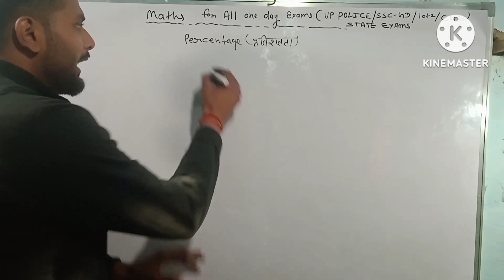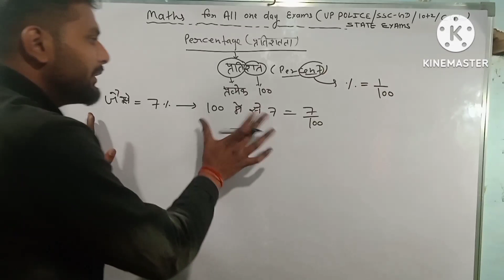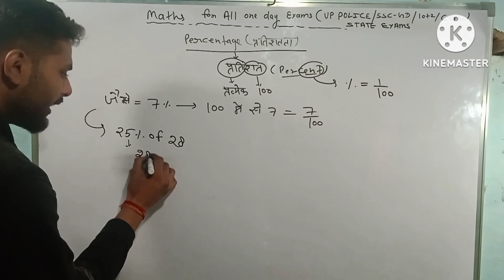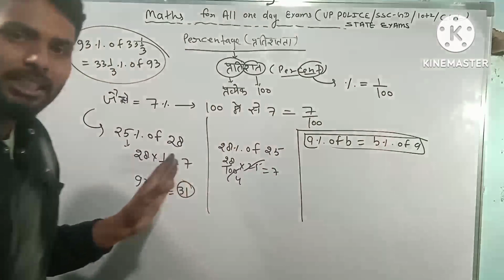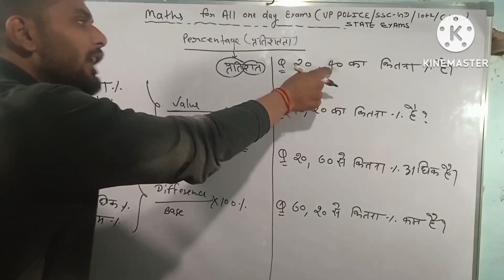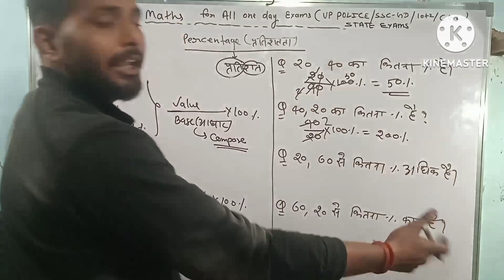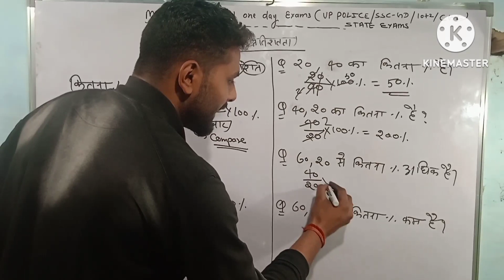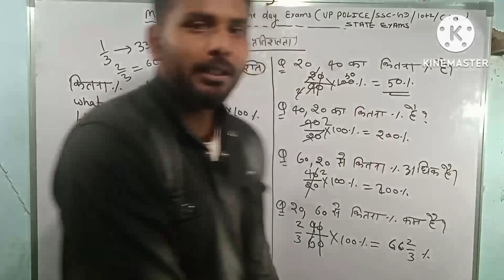percentage बिल्कुल बेसिक लेवल से Sabhi exam ke liye by राहुल राणा